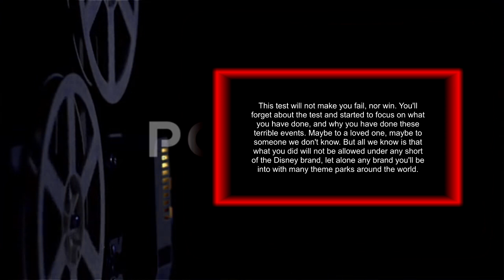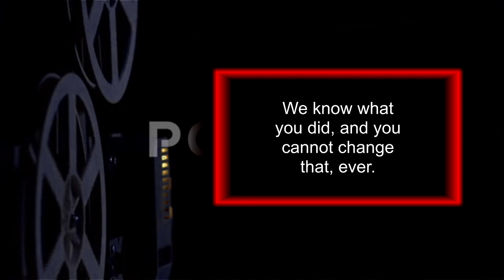(Creepypasta) The THX Test (Re-narration)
Originally Narrated: Mar 4, 2019

Credit: Original Writer and RandomJaden RJ